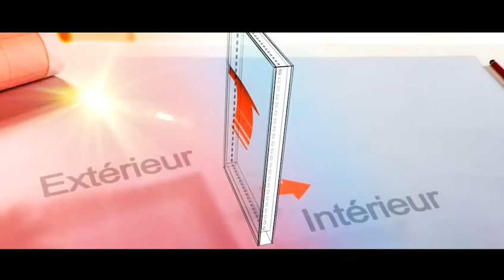MAGAL JULIG GÈEJ GI LE 20 21 SEPTEMBRE 1441.H/2019 A DAKAR DIAMALAYESERGINE SARR